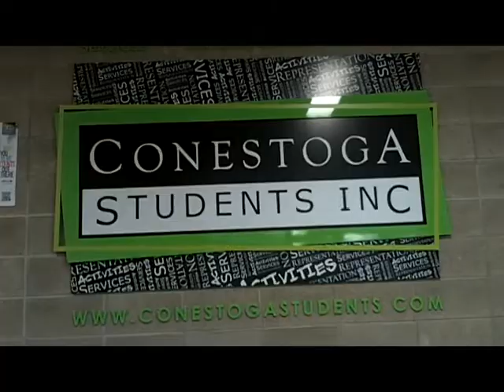Conestoga Students Inc. changes "Trick or Treat"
Conestoga's own food bank decided to change the meaning of "trick or treat" this year by going out this Halloween in search of canned goods instead of candy.
Thanks CSI!